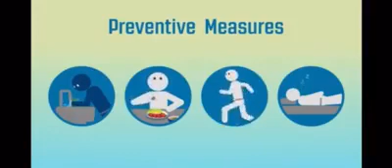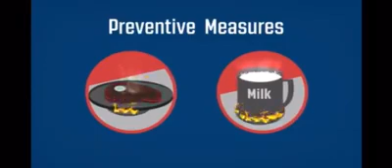CORONA VIRUS..SYMPTOMS , TREATMENT AND HOW TO AVOID IT..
On this video we will be fully aware of what is CORONA VIRUS and what are the symptoms, how it will be transferred and what we do if we have this symptoms..corona virus started in WUHAN PROVINCE IN CHINA and now spreadin all trought the World with its 20 fatalities and more than 500 casualties. lets be aware and avoid going to crowded areas..PLS. WEAR MASK..

VIDEO FROM: HUMAN HUST OF CHINA.